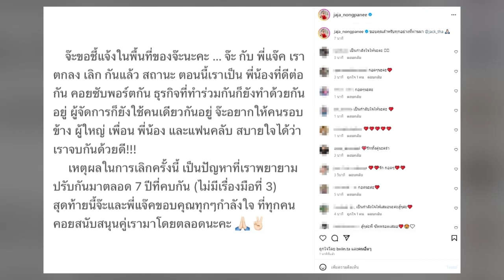เปิดอายุจริง จ๊ะ นงผณี-แจ๊ค ธนพล ประกาศเลิกฟ้าผ่า น่าเสียดายมากๆ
โดยทางด้าน จ๊ะ นงผณี ได้โพสต์ข้อความผ่านอินสตาแกรมเอาไว้ว่า ล่าสุด ปิดฉากรัก 7 ปี จ๊ะ นงผณี ประกาศเลิก แจ๊ค ธนพล โดยได้โพสต์ข้อความชี้้แจงผ่านอินสตาแกรมเอาไว้ว่า จ๊ะขอชี้แจงในพื้นที่ของจ๊ะนะคะ … จ๊ะ กับ พี่แจ๊ค เราตกลง เลิก กันแล้ว สถานะ ตอนนี้เราเป็น พี่น้องที่ดีต่อกัน คอยซัพพอร์ตกัน ธุรกิจที่ทำร่วมกันก็ยังทำด้วยกันอยู่ ผู้จัดการก็ยังใช้คนเดียวกันอยู่ จ๊ะอยากให้คนรอบข้าง ผู้ใหญ่ เพื่อน พี่น้อง และแฟนคลับ สบายใจได้ว่าเราจบกันด้วยดี!!! เหตุผลในการเลิกกันครั้งนี้ เป็นปัญหาที่เราพยายามปรับกันมาตลอด 7 ปีที่คบกัน (ไม่มีเรื่องมือที่ 3) สุดท้ายนี้จ๊ะและพี่แจ๊คขอบคุณทุกๆกำลังใจ ที่ทุกคนคอยสนับสนุนคู่เรามาโดยตลอดนะคะ